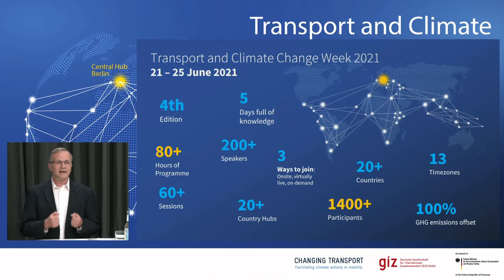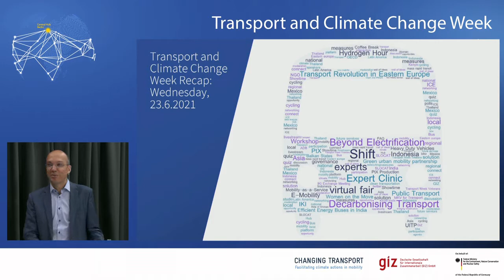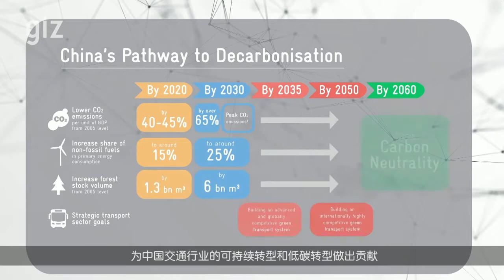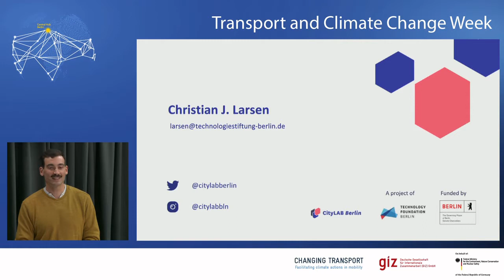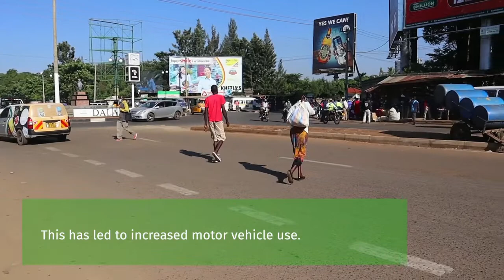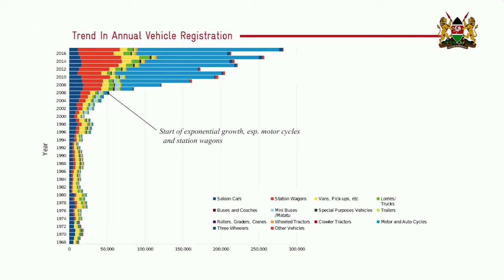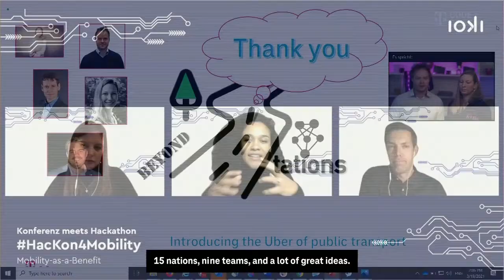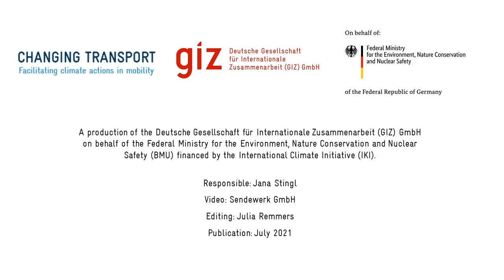Episode 5 | Showcasing climate actions in the transport sector around the world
In the Changing Transport Showtime, you get to take a closer look at activities around transport and climate change from governments all around the globe! In short clips, government officials from our partner countries present their countries’ transport sectors and showcase the actions they’re taking to decarbonize the transport system – ranging from electric tricycles in Guatemala over sustainable urban mobility plans in Sarajevo, Bosnia and Herzegovina to Thailand’s approach to the challenges posed by COVID-19 in the transport sector. This edition contains country presentations from China, Kenya, and Uruguay.

In addition, we’ll bring to you – live from our Berlin studio – the latest ideas and success stories from think tanks, NGOs and private companies working to mitigate emissions from the transport sector! Tune in and don’t miss out on a colourful and interactive program – twice a day from Tuesday to Thursday. See you there!

Speakers:
Christian Larsen (CityLab)
Chris Kost (ITDP)
Samoa Pfannenstiel (Telekom)
Moritz Petersen (Kühne Logistics University)

00:00 Intro Showtime #5
02:00 Key numbers of Transport and Climate Change Week 2021
07:00 Behind the scenes and introduction of the event team
09:30 Daniel Bongardt reflects on the previous day and what is to come
12:30 Country presentation by China
20:00 Christian Jamal Larsen (CityLAB Berlin) on fostering innovation through digitalisation
25:25 Country presentation by Uruguay
31:15 Mateo Gomez Jattin on the upcoming MobiliseYourCity Global Forum
34:40 Country presentation by Kenya
46:00 Video on the AIHack4Mobility by DeutscheTelekom
47:50 Samoa Pfannenstiel on the results of the AI hackathon by Deutsche Telekom
54:50 Urda Eichhorst on the upcoming workshop on decarbonising transport by mid-century

Together wechangetransport.

The Transport and Climate Change Week is organised by the Deutsche Gesellschaft für Internationale Zusammenarbeit (GIZ) GmbH on behalf of the Federal Ministry for the Environment, Nature Conservation and Nuclear Safety (BMU) financed by the International Climate Initiative (IKI).